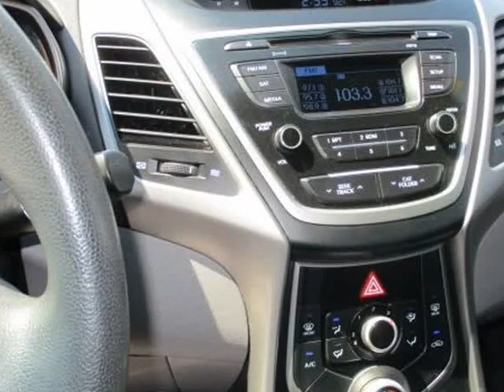2016 Hyundai Elantra 4dr Sdn Auto SE (Alabama Plant) (Manteca, California)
Grace Motors
842 W Yosemite Ave
Manteca